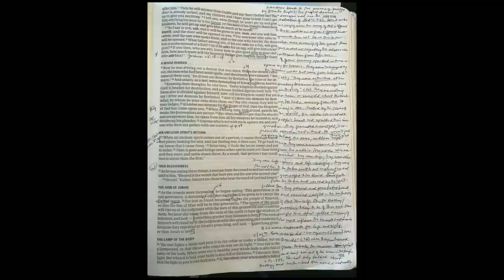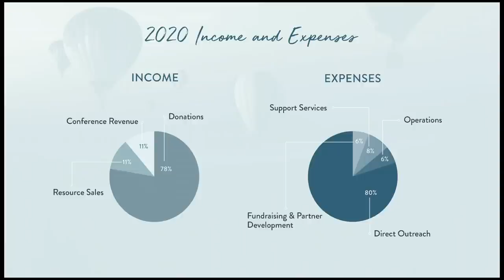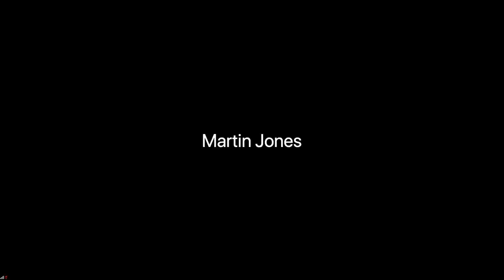Revive Our Hearts Family Chat with Nancy—Dec. 2, 2020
Nancy DeMoss Wolgemuth shares ministry highlights from 2020 and new ministry opportunities on the horizon for 2021.